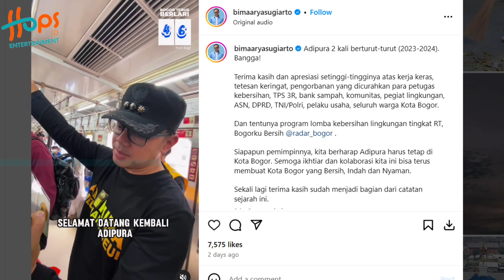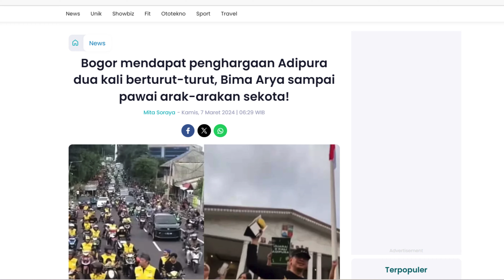KEREN! WALKOT BIMA ARYA UMUMKAN KOTA BOGOR DAPAT PENGHARGAAN ADIPURA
Walikota Bogor, Bima Arya mengumumkan keberhasilan kota Bogor mendapatkan penghargaan Adipura. Penghargaan Adipura ini diraih hingga dua kali secara berturut-turut (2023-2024).

Tujuan penghargaan Adipura adalah mendorong komitmen pemerintah daerah serta partisipasi aktif dari seluruh elemen masyarakat untuk lingkungan yang lebih baik.